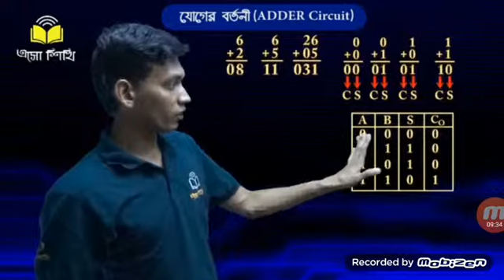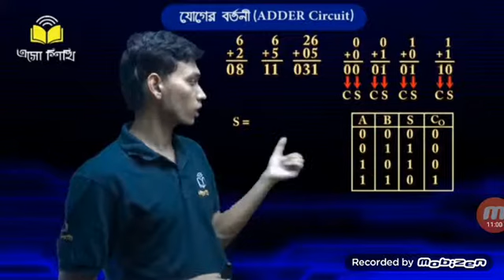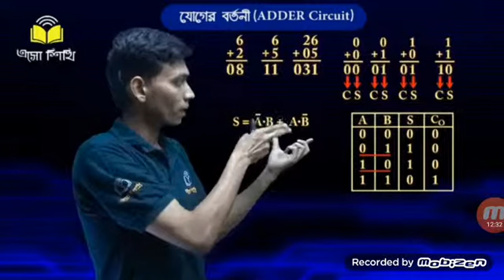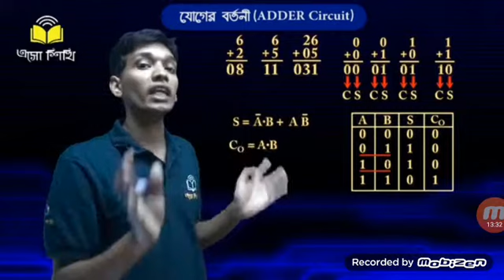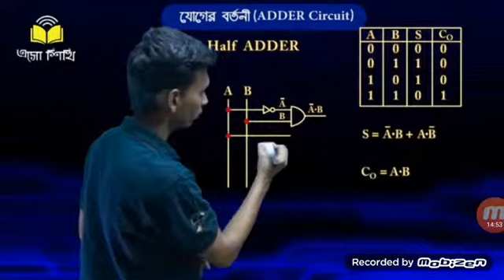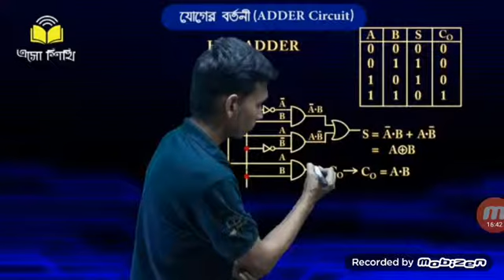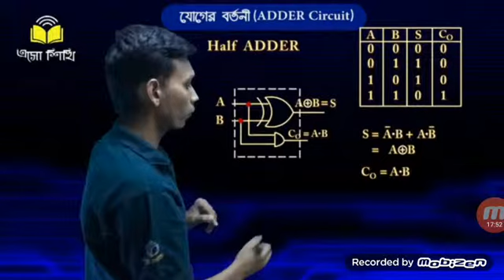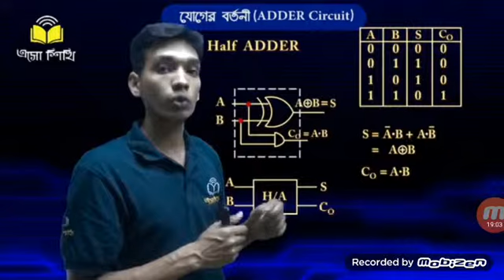26 February 2019